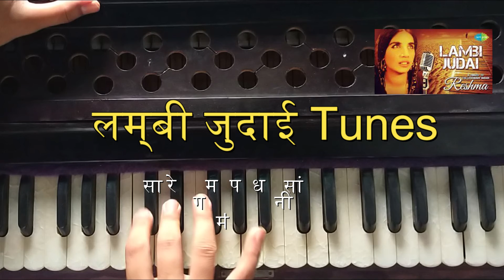Lambi Judai Tunes | HERO movie tunes | हीरो फिल्म की Tune बजांना सिखे | Harmonium/Piano Lession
Hi,

I have made this video for music lover and for those people who wants to learn a Harmonium musical instrument.

LambiJudaiTunes|HEROmovietunes|हीरोफिल्मकीTuneबजांनासिखे|Harmonium/PianoLession
Lambi Judai Tune
Hero Tune